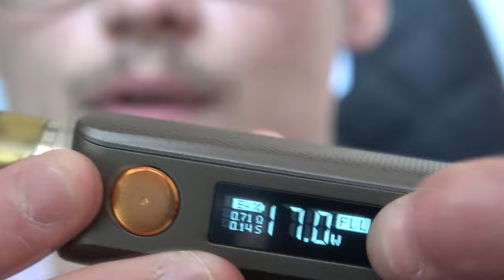KIT VAPORESSO GEN S + GAGNE TON KIT GEN NANO